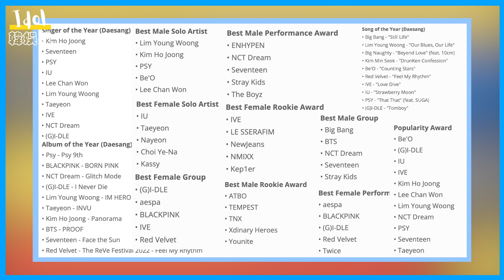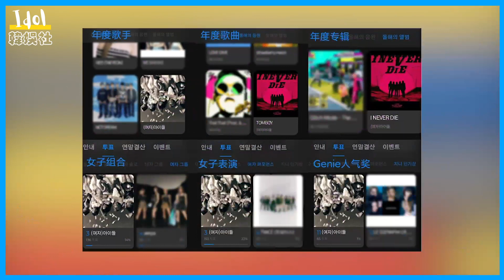2022 GMA (G)I-DLE成提名最多藝人！ 最佳表演女團名單改動，IVE變成(G)I-DLE引爭議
2022 GMA (G)I-DLE成提名最多藝人！ 最佳表演女團名單改動，IVE變成(G)I-DLE引爭議